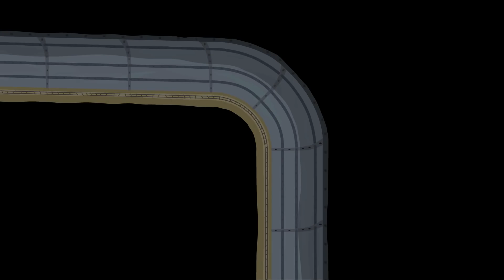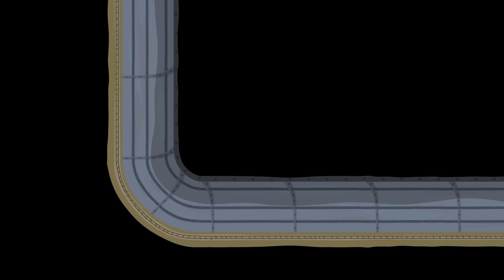Ben und Hollys Kleines Königreich Deutsch ✨ Verstecken Spielen! ✨ Cartoons für Kinder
👓Siehe auch👓